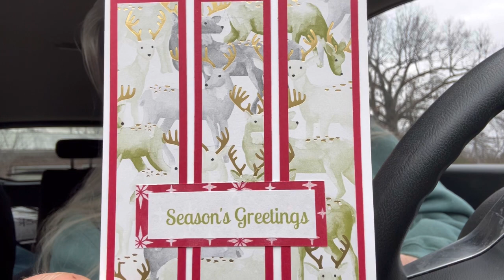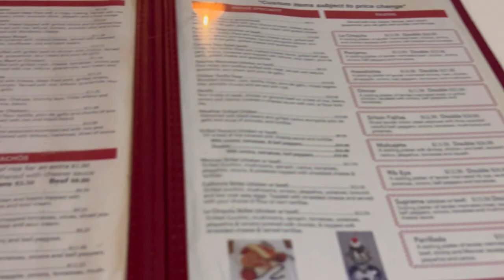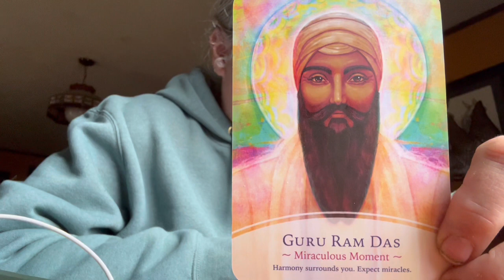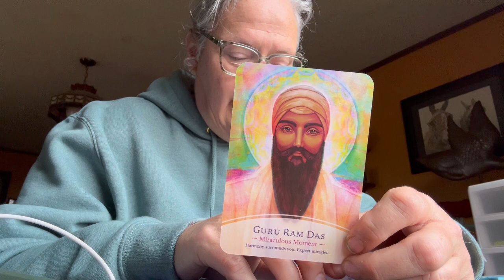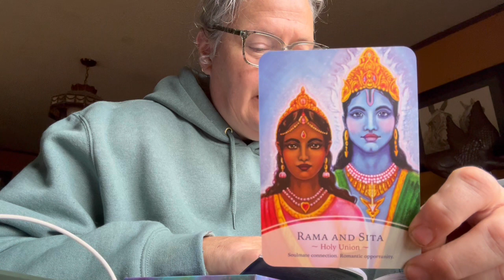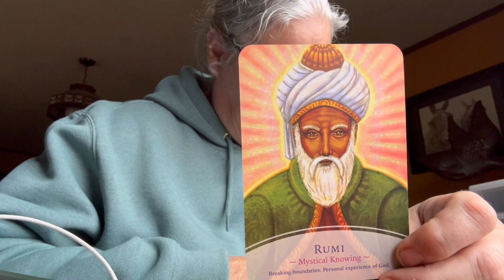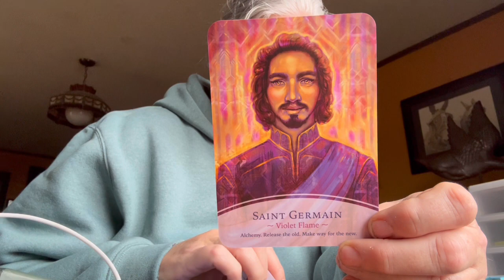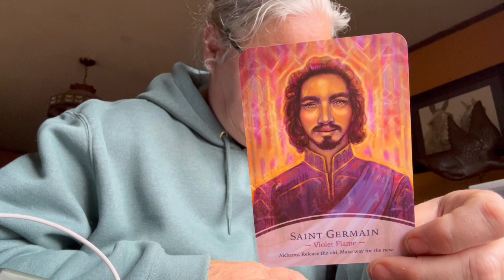Holivlog Day 22